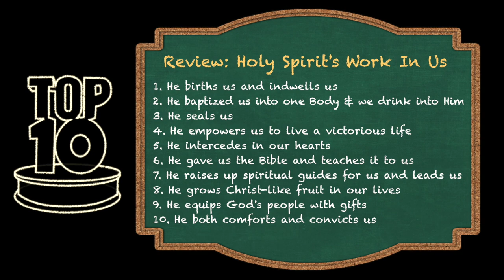Top Ten Tuesday: The Holy Spirit's Work In Us